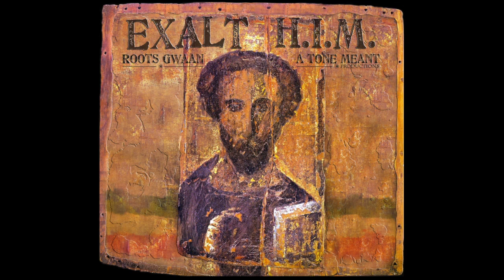Exalt H.I.M.- Roots Gwaan "Slew the Beast" ft. True Love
Conscious Riddims Records Label

Album: Exalt H.I.M.
Artist: Roots Gwaan
Song Title: "Slew the Beast"